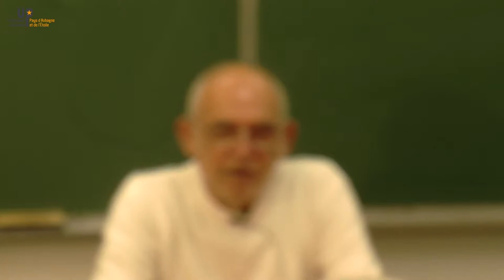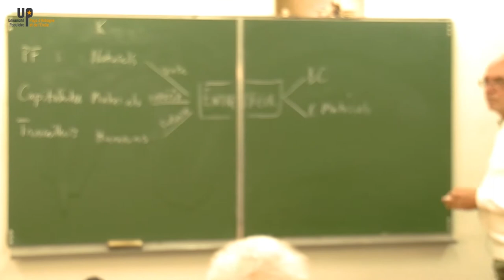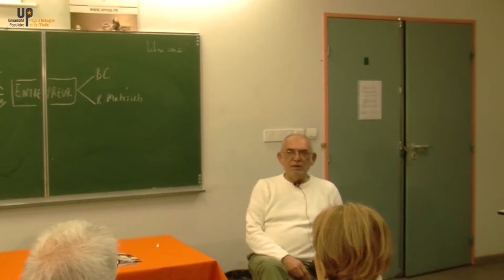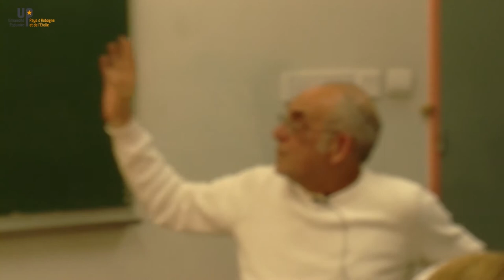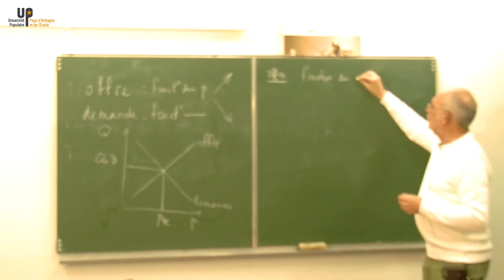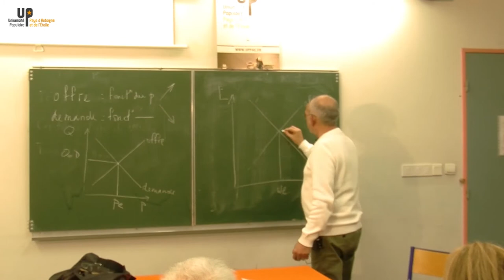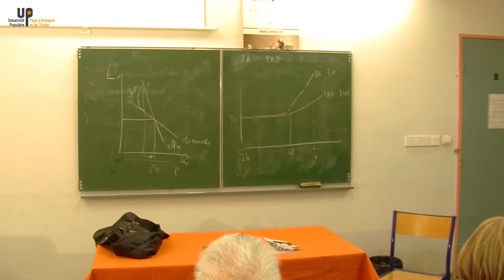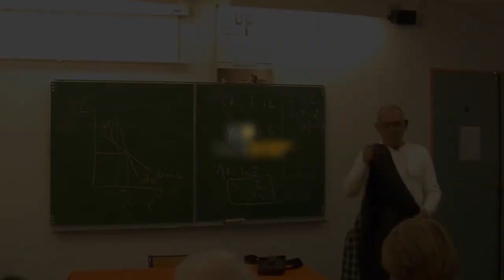Renato di Ruzza - La pensée dominante : le libéralisme néoclassique 2/5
2 mai 2017 - Histoire de l'économie politique 2017 2/3
uppae.fr